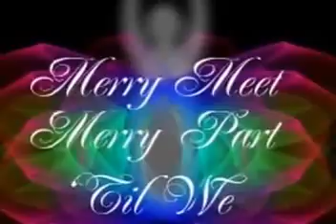The Spiral Dance - The Goddess Athena and the Weaver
Arachnia weaves and she weaves so well
She weaves a passage where the Gods will fly
Athena laughs as she casts her spell
While she watches from her loom on high

Athena, Athena
Goddess-born lady, you're a jealous one
And Arachnia knows that you were watching her
Waiting for her work to be undone
Athena, have you set the quest
Will you take the weave and will you break the weft
Or will you let this lady spin her tapestry
Of a tale untold and then set her free?

Arachni, Arachnia
The Goddess Athena's got a quest for you
And you must weave a story of the Gods that rule
In all their mystery and you must tell it true
So Arachnia's woven the seven moons
She's spun the silver thread upon an applewood loom
And she's told the story of the Gods that rule
In all their mystery and yeah she's told it true

So Athena came to earth disguised as a crone
To gaze upon the tapestry this mortal women's sewn
And in and out the fabric that stretched across the loom
The sins and the secrets of the Gods were shown

Athena, Athena
Goddess-born lady, you're an angry one
And as you spin your spell around Arachnia
To shift her shape into a weaving one
And as Arachnia sits and weaves upon her web
She casts her mind back and she remembers when
She told the story of the Gods that rule
In all their mystery and she told it true

Title: The Goddess and the Weaver
Lyrics by: Adrienne Piggott